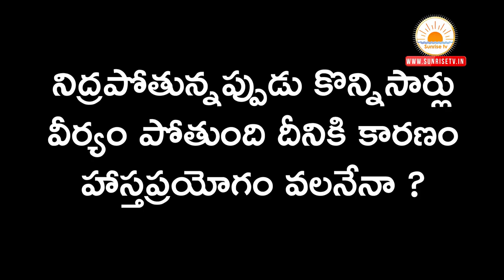అధిక హాస్తప్రయోగం వల్ల సమస్యలు? | Masturbation Side Effects in Telugu | Dr.Raza | Homeopathy Telugu